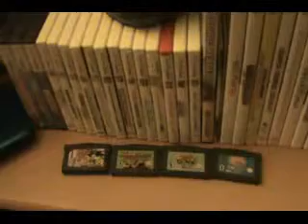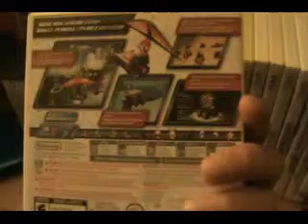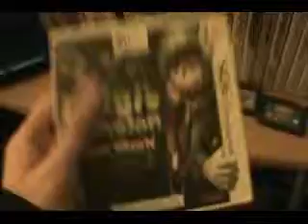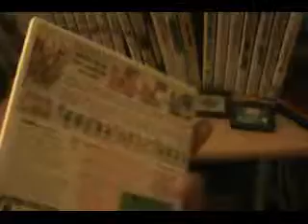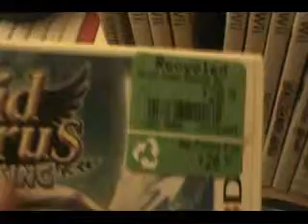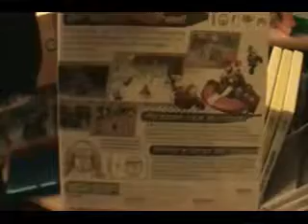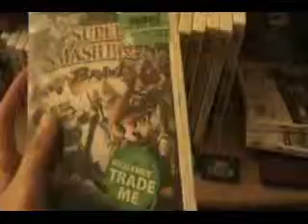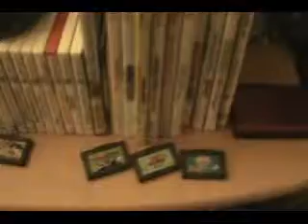Nintendo Wii and 3DS Video Game Collection December 2015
In this end of year video I show off the current state of my video game collection for Nintendo consoles. Note: I forgot to show off Sonic Heroes for GameCube.